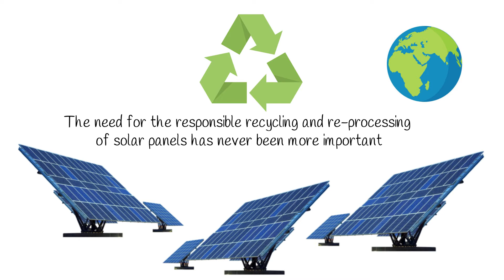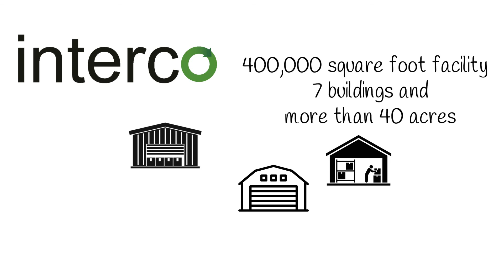Interco is a Scrap PV Solar Panel Modules Recycling Company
Interco is a Scrap PV Solar Panel Modules Recycling Company. Recycling solar panels is very important. Solar panels last long with shelf lives of 30 years or more, but become inefficient and worn out after such periods. During expected lifespan, the panels could exhibit percentage decrease in its power capacity. Industry experts refer to solar panels as photovoltaic or PV cells.
As of 2016, American homes and commercial buildings boasted more than one million installations of solar panels nationwide. In Europe alone, more than 4-million solar panels provide regular electricity. What happens when these panels have exhausted their shell life? Interco recycles them of course.
How does recycling solar panels contribute to the earth’s sustainable redevelopment? Indeed, it is especially important in an era where solar power is the fastest and cleanest growing renewable source of energy in the world. Interco is a member of the Solar Energy Industries Association (SEIA).
More so, in 2015, experts estimated approximately 500,000 solar panels were being installed globally every day. So, where do all these panels go to after they have exhausted their shelf life? Certainly not deposited in landfills! No, they still possess value as scrap material to the right recycling company. Interco recycles solar panels and returns the newly recycled raw materials back to the industrial world.
Because of the infancy of the solar industry and length of the panel’s shell life. Recycling solar panels may not be that prominent in most countries. In the United States, Interco is a leader in solar panel recycling. They process material throughout North America, the Caribbean, and as far as Hawaii.

Recycling solar panels helps recover over 80 percent of a crystalline silicon unit from each solar panel. Interco recycles solar panels according to their types. The two main types at present categorized as silicon-based or thin-filmed panels. As a result, there are two main methods of recycling solar panels:
Recycling silicon-based solar panels begins with the dismantling of the panels. This process separates its aluminum and glass. Both materials are individually recyclable. Then, they subject the rest of the modules to a temperature of 500◦ Celsius. This takes place in a thermal processing unit to ease the bonds between the cell elements. Once the heat is applied, the plastic evaporates. This leaves the silicon cells for processing. After the heat treatment, the melting process separates the hardware. The separate the hardware, which is 80 percent reusable, from the silicon particles. As a result, material is ready for use in the new silicon modules.
Recycling solar panels of this type speeds up the process. It completes the process faster and more drastically. Machines shred the thin-film based panels from the mill the material. This ensures all particles are approximately 4-5 mm in size. Unlike silicon based panels, a rotating screw separates the remaining solid and liquid materials. Consequently, the process purifies liquids through precipitation. It also separates them from the semiconductor materials through a metal processor. Recyclers remove the contaminated solid materials containing inter-layer materials. Furthermore, a vibrating surface separates these materials. Approximately 90% of these materials are reintroduced. Most can be used in the re-manufacturing processes. Most noteworthy, like computers and electronics recycling the processing of solar panels is considered a subcategory of eWaste recycling grows faster than ever. The importance of recycling solar panels increases more important everyday. Interco is a leader in solar panel recycling in the United States. Interco recycles solar panels from across North America. Even solar panels from the Caribbean find their way to Interco for recycling. Interco often handles the domestic and international logistics services and recycles solar panels from Hawaii as well.